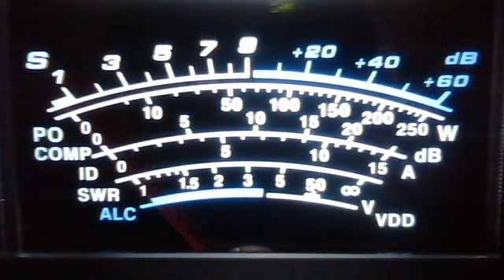fortymobile's webcam video Feb 15, 2011, 11:47 AM